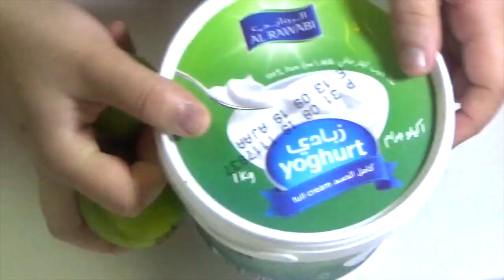തലശ്ശേരി ചിക്കൻ ദം ബിരിയാണി || Thalasseri Biryani || Thalasseri Chicken Biriyani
TASTY TREAT BY HIBA SHERIN

THALASSERI BIRIYANI

ONION - 3
ONION - 2 (BISTA )
TOMATO - 2
GREEN CHILLY - 6
GINGER - 4 PIECE(small piece )
GARLIC - 18 Cloves
CORIANDER LEAVES
MINT LEAVES
SALT
TURMERIC POWDER - 1/2 TSP
GARAM MASALA /BIRIYANI MASALA - 1 TSP + 1/2 TSP
GHEE -1  TBSP + 2 TBSP
JEERAKASALA RICE / KAIMA RICE : 2 & 1/2 KG
CINNAMON
CLOVES
CARDAMOM
BAY LEAVES
CASHEW NUTS
RAISINS